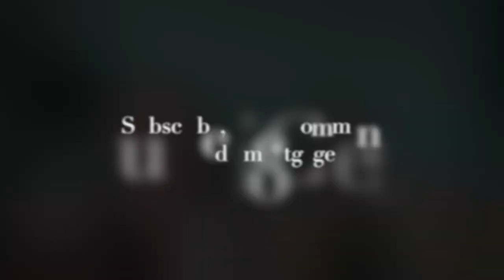Episode 1: Ride the Wave!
Theme of the episode is "Ride the Wave"
We wanted to have a conversation with you all, that is similar to the conversations we are having with a multitude of clients these days in regards to "Should we lock in our rate?, Should we go into a fixed rate?"

Listen to hear us go through the hoops, share our findings...and obviously go off topic for a little bit...because let's face it, we are Codsi's and we love to talk and share info!

Below are some time stamps so if you want you can fast forward or go back to hear again...

9:00 - Worries about if folks can afford their house at renewal
19:00 - Investors and their rental properties...and their affordability/costs
22:10 - Is it an ok time to buy?
24:30 - What are property values doing these days?
27:07 - Immigration and First Time Home Buyers driving demand
28:42 - How are prepayment penalties are affected by your choice of rate type
34:50 - What do banks think about locking into a fixed rate
39:14 - How does a broker factor into the conversation about rate type
45:51 - How Stef feels about being in a fixed rate and what lessons she's learned